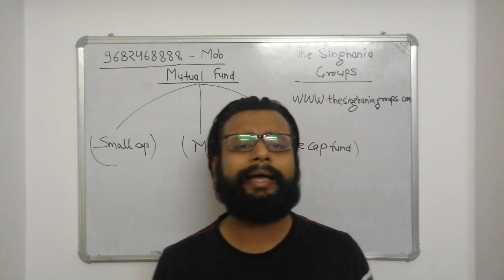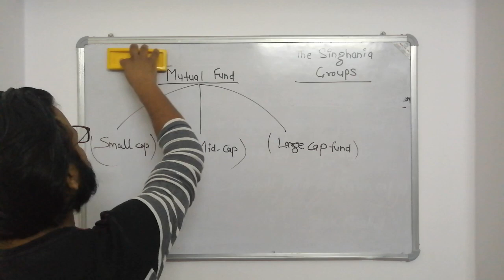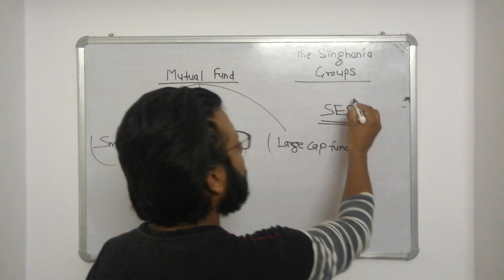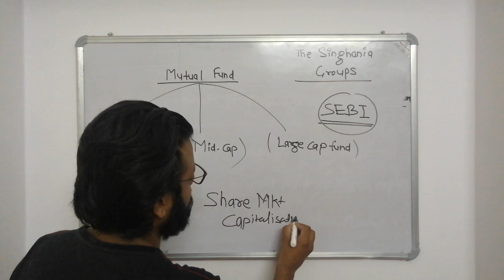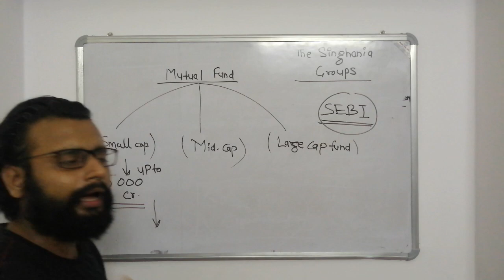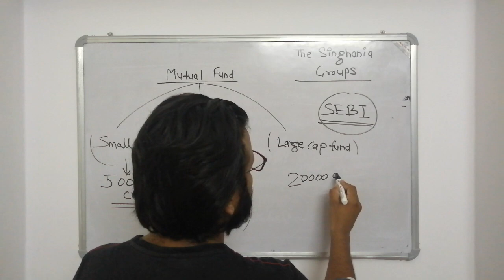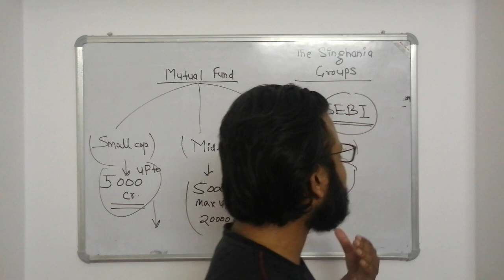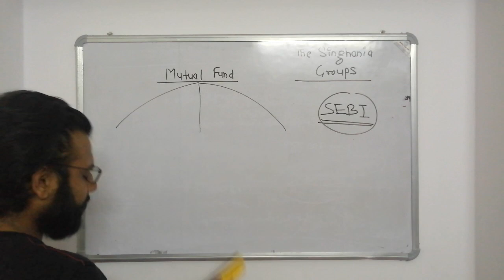Basis of market capitalization | Types of Mutual Fund | Explained in HINDI by SHUBHAM SINGHANIA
Mutual funds are categorised depending upon investment objective, structure and asset class. Here is a brief explanation of all the different kinds of mutual funds available in India:

Index funds :- Under index funds, investment is made in certain indexes on the stock exchange by monitoring the movement and returns of the index.

Hybrid funds :- Under hybrid funds, investment is made in various asset classes. They invest in debt as well as equity funds so that risks and returns are equally balanced. They are also called balanced funds.

Tax-saving funds :- Investments under tax-saving funds are made mainly in equity stocks. These funds offer tax benefits, but are considerably risky in comparison with debt funds. However, the returns on these funds are also quite high.

Sector funds :- Investment under sector funds is made in a certain division or sector of the market. For example, investors in manufacturing funds invest only in manufacturing companies or their investment instruments. The performance of the sector determines the returns on investment.

Liquid funds :- Investments under liquid funds are mainly made in short-term and sometimes very-short-term investment instruments such as T-Bills, CPs, etc. These funds aim at offering liquidity and are relatively less risky. The returns they offer are moderate and are perfect for investors with short-term investment objectives.

Equity funds:- Equity funds are the most common mutual funds. In these funds, investment is made in equity shares of companies. A lot of people around the country prefer these funds do to the quality results they provide despite being highly risky in nature.

Open-ended funds :- Investors prefer open-ended funds because of the liquidity they offer. Shares under this fund are purchased and sold based on the demand at their NAV. The NAV of these funds is dependent on fund’s underlying securities’ value.

Close-Ended Funds:- The trading of these funds takes place among investors on an exchange and they usually have a certain number of shares. Similar to stocks, the prices of shares are determined based on demand and supply.
Investment Objective

Investments under these funds are mainly made in fixed income instruments like bonds, debentures, etc. They offer regular income along with capital protection

Debt funds:- In debt funds, investment is made in debt instruments such as fixed income assets, company debentures and government bonds. They are the safest mutual funds option as they offer fixed returns.

Money Market Funds:- Investments under liquid funds are mainly made in short-term and sometimes very-short-term investment instruments such as T-Bills, CPs, etc. These funds aim at offering liquidity and are relatively less risky. The returns they offer are moderate and are perfect for investors with short-term investment objectives.

The trading of these funds takes place among investors on an exchange and they usually have a certain number of shares. Similar to stocks, the prices of shares are determined based on demand and supply.
Investment Objective

Investments under growth funds are mainly made in equity shares and their aim is to generate capital appreciation. While these funds are risky in nature, they are perfect for investors who are in it for the long haul.